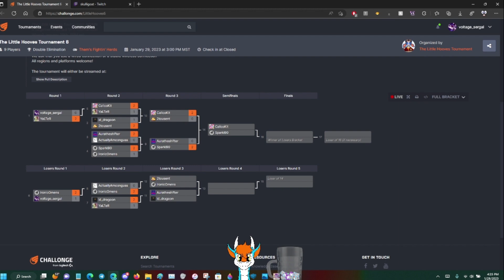little hooves 6 tournament almost everything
the little hooves tournament is a beginners friendly them fighting herds tournament, which i  had fun and participated in, i might need more practice and yes my stream did discounted me 5 times so that why you see some jump cuts  and i did raid before the finale so sorry about that cliff hanger